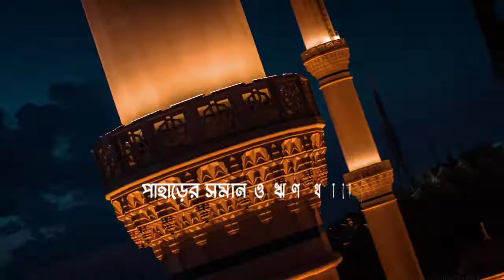রিযিক বাড়ার দোয়া